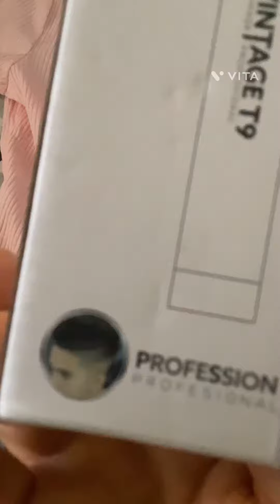TEMU ME ENCANTA PRECIOS DE SHOW 😱🫶